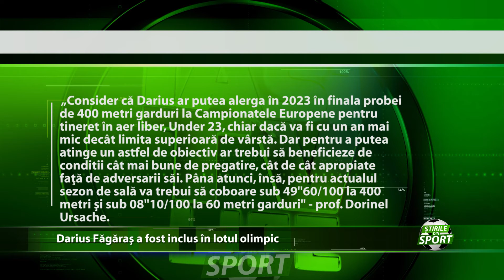Se pregateste pentru Europene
Se pregateste pentru Europene. Ieseanul Darius Fagaras a fost inclus in lotul olimpic de tineret si este gata pentru noi si noi provocari. Sportivul a incheiat junioratul anul trecut, iar acum  si-a stabilit deja cateva obiective importante.